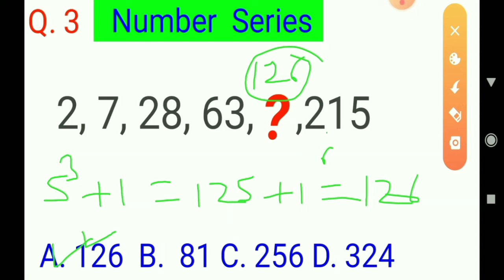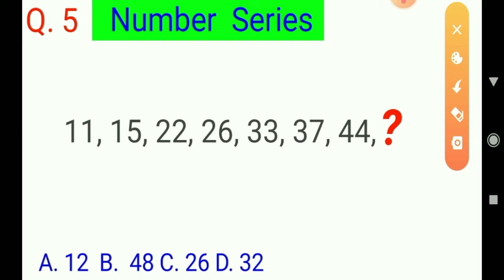श्रृंखला का क्वेश्चन | Number series questions | reasoning maths | BANK PO, RRB NTPC, SSC, CGL,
Hi ! guys  in this  video I taught 5 most important maths reasoning Questions for all exams like – RAILWAY GROUP-D , NTPC , RRB,  SSC, CGL, CHSL, BANKING,etc….